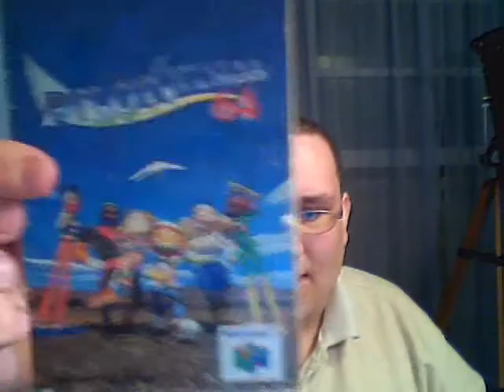Q & A 10/31/2007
I answer some Q & A Questions sent to me.

TEO: What was the best game for you and on what sistem was it on?

TEO: In your opinion what was the best home console?